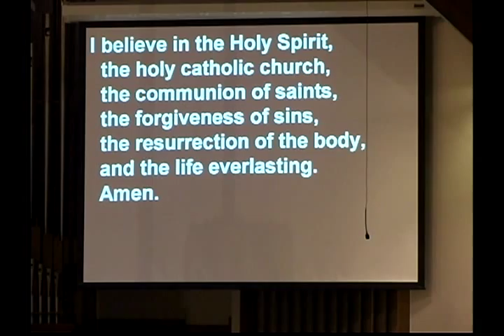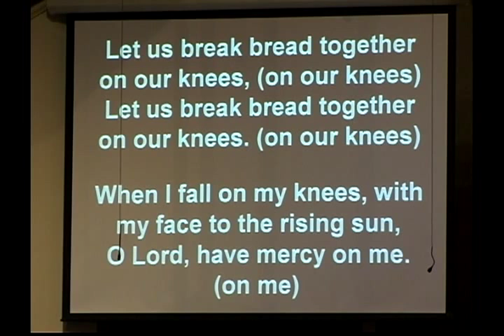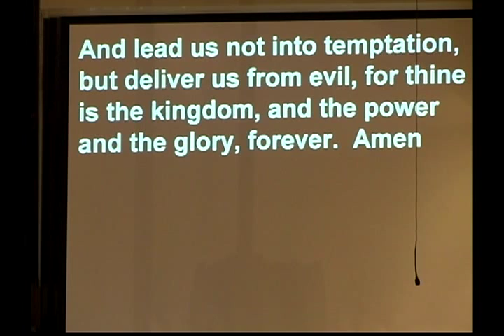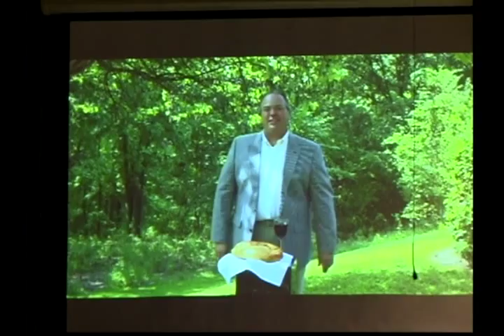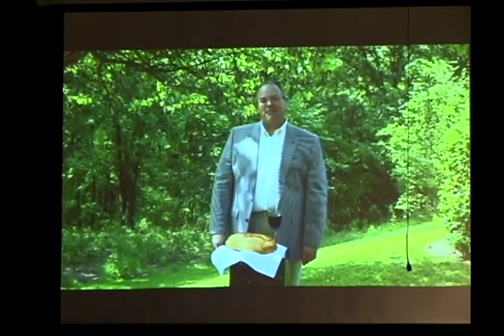First United Methodist Church of Bella Vista | Traditional Worship | September 6, 2015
Traditional worship service recorded on September 6, 2015. Sermon entitled “Anger vs Forgiveness" from the sermon series "Seven: Deadly Sins vs. Heavenly Virtues" . Sermon provided by Pastor Judy Rudd-Platt, Associate Pastor at First UMC Bella Vista.